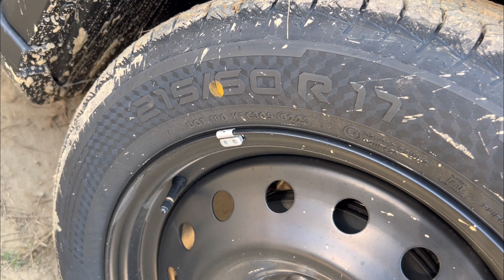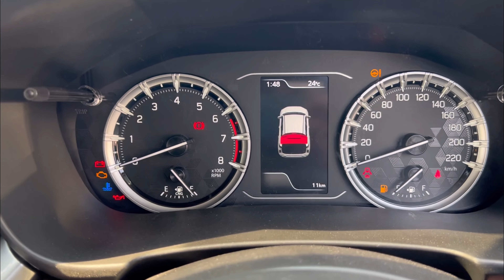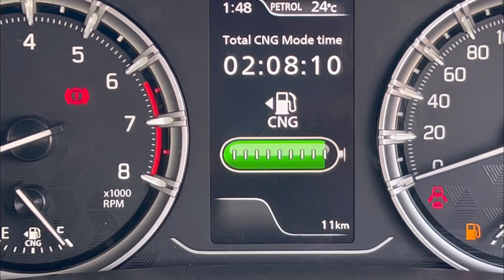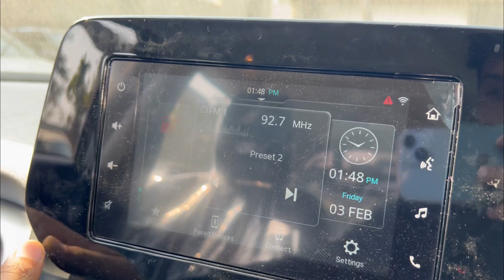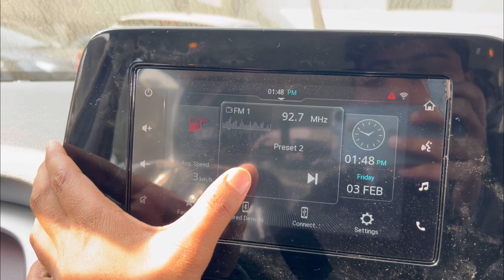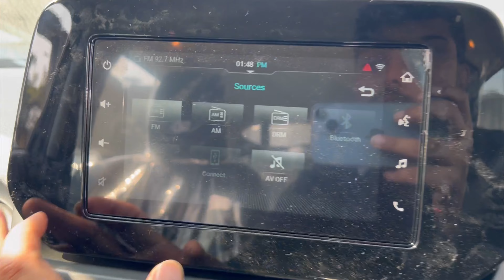Vip लोगो की CNG है ये। Grand Vitara Delta Cng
This is delta cng variant of grand vitara.